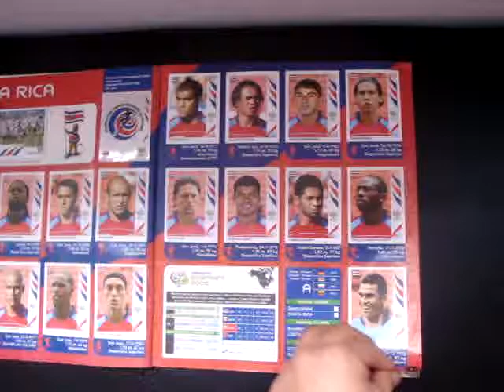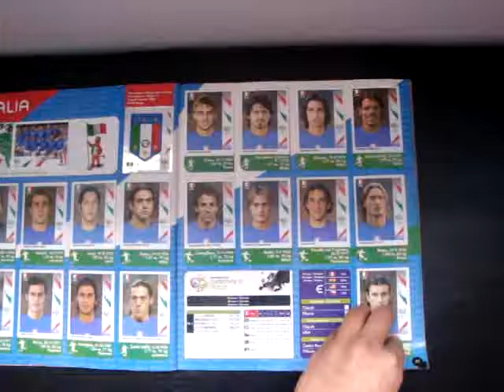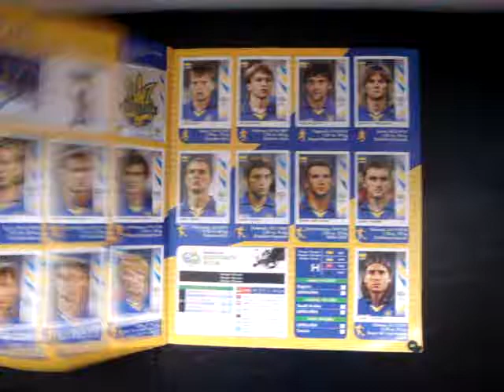ALBUM DEL MUNDIAL ALEMANIA 2006 COMPLETO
ALBUM COMPLETO INCLUIDO EL CROMO PANINI CALCIATORI